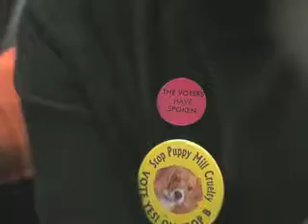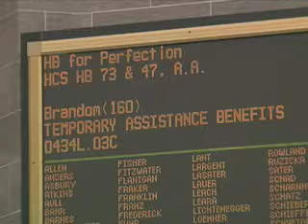Missouri House of Representatives Week in Review 1-28-11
Missouri House of Representatives- Lawmakers tackled several hot button issues as they wrapped up another busy week in the Missouri House.